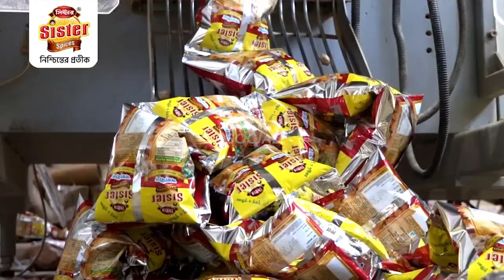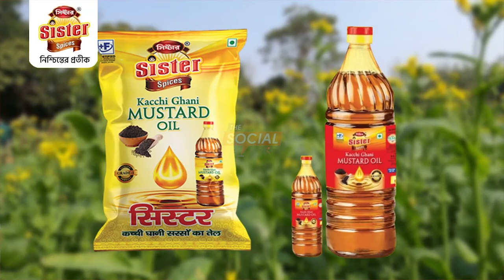গন্ডাছড়া আমবাসা রাস্তার বেহাল দশা, দুর্ভোগের শিকার যাত্রী সাধারণ সহ স্কুল পড়ুয়ারা